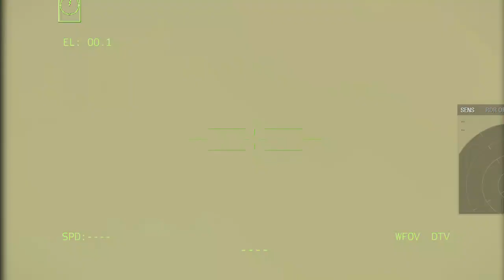Today, Russian Paratroopers Successfully Destroyed Ukrainian UH 60 Black Hawks on the Border, Arma 3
INI HANYA SIMULASI, BUKAN KEHIDUPAN NYATA!
Saya membuat simulasi militer menggunakan Arma 3 Simulator. Bohemia mendukung untuk membuat video YouTube dari game mereka dan memonetisasinya.
Pembuatan satu video membutuhkan waktu sekitar 5 - 10 jam, termasuk editing di Sony Vegas.

milsim lrr, studio milsim, inti milsim, teknologi pembaruan